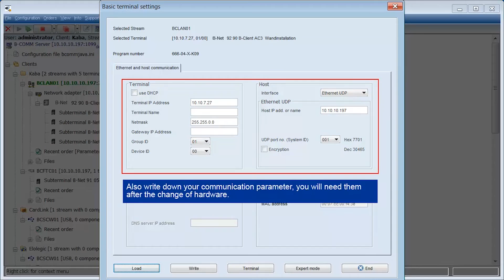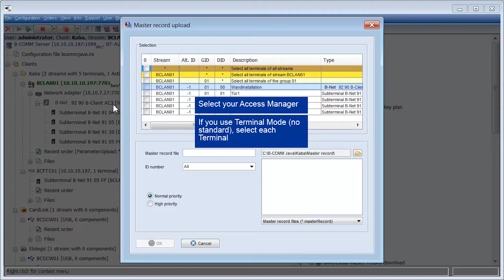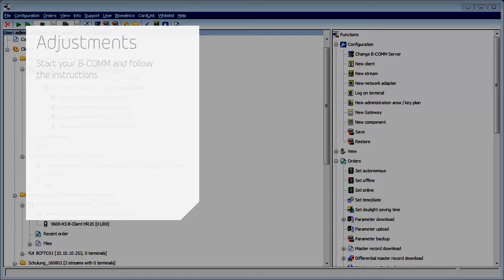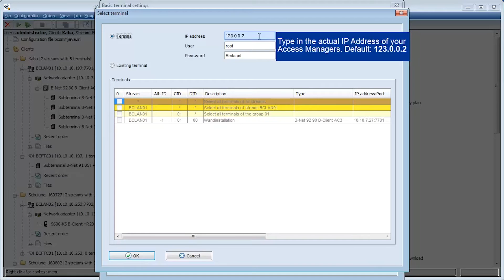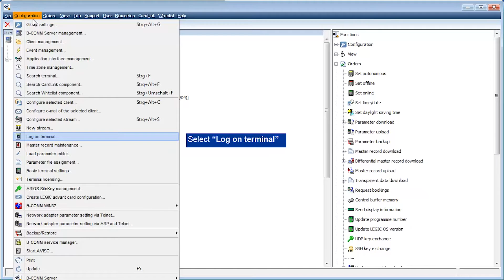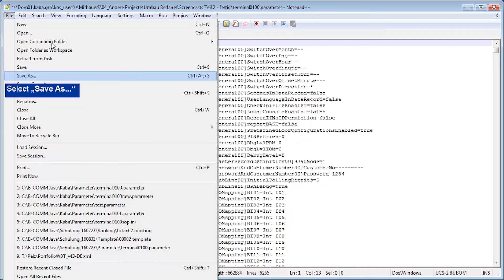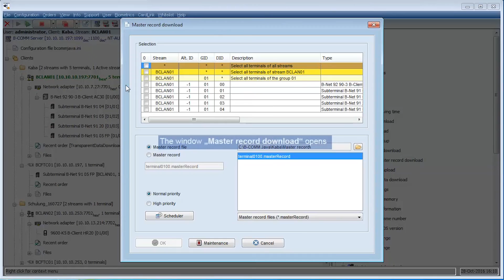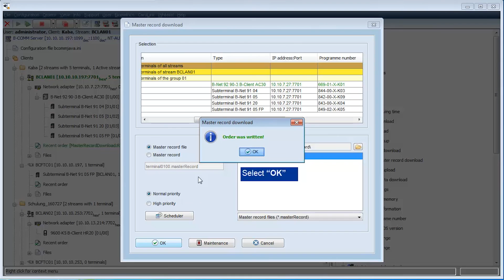Conversion B-Net 92 90 Wall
This video shows how to convert a wall-mounted B-Net 92 90 access control manager to match the BECO550 CPU.